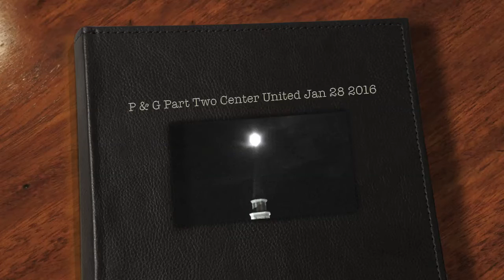WelcomeNCUMCPickin' 01-28-16 Part Two Center United Methodist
Welcome NC 01-28-16 Part Two from Center United Methodist Church hosts its monthly Pickin' and Grinnin' Sing Along the last Thursday of each month.  The event is open to the public.  The hot dog supper ticket is $5.  No entry fee.  Visitors Welcomed and Expected.  Please visit us often at 186 Center Church Road, Welcome, North Carolina.  Senior Pastor, Dr. Steve Pillsbury.  Pickin' & Grinnin' Hosted by Mr. Doug Meredith